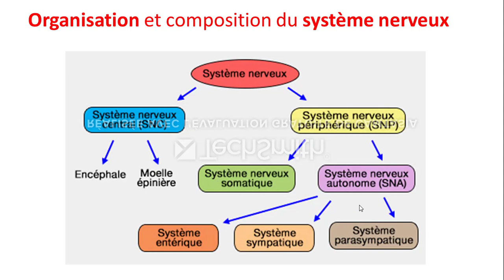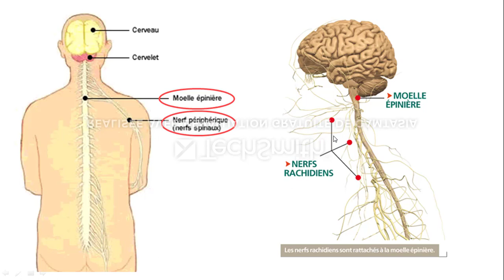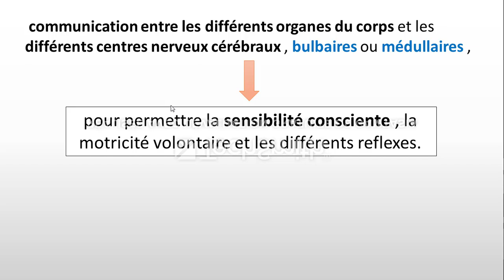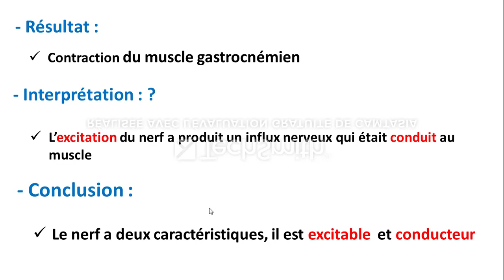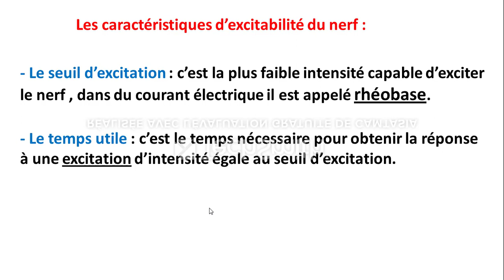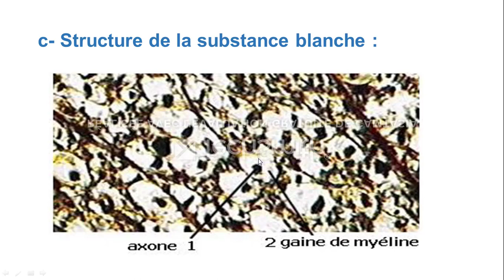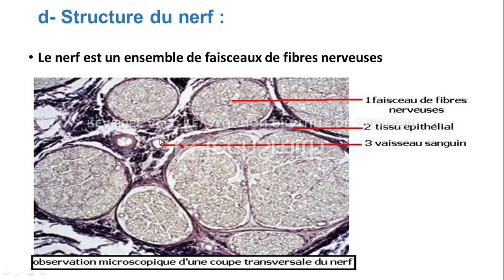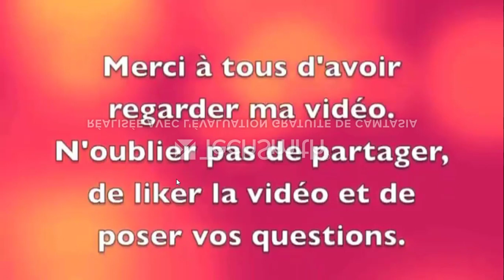La communication nerveuse❤ التواصل العصبي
Généralités sur le système nerveux